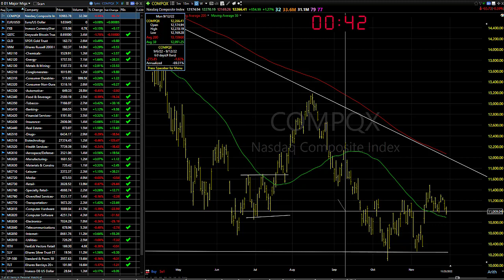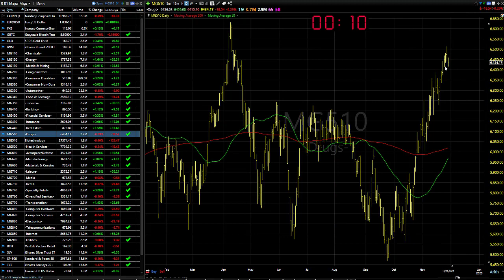11/30/22 Dave Landry's Market In A Minute-Still The Same Plan